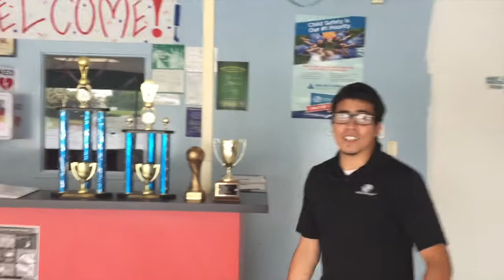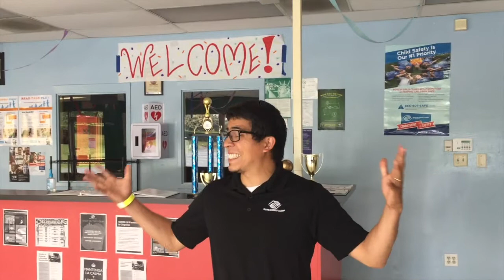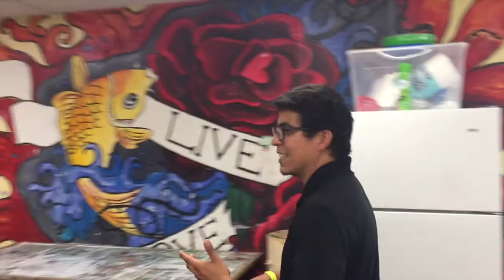Brentwood Club Tour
Join our Club YDP Marcos for a quick look at our Club!